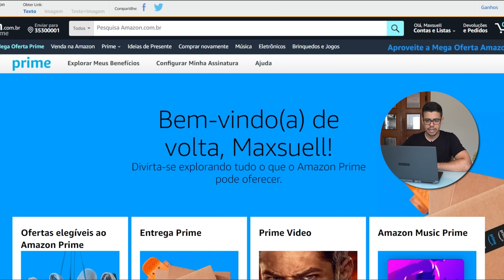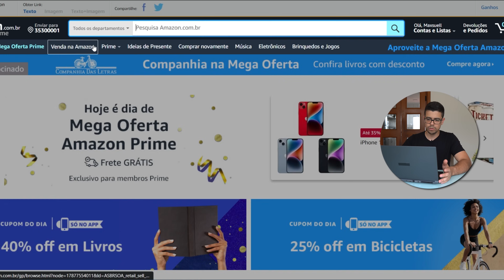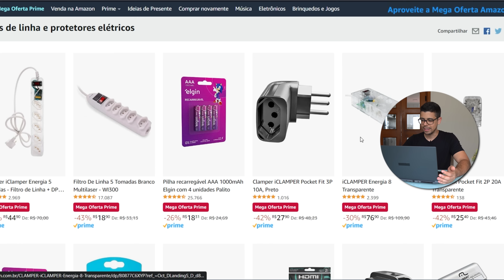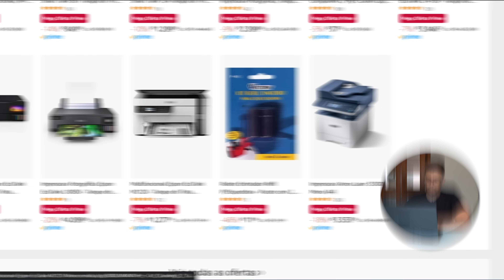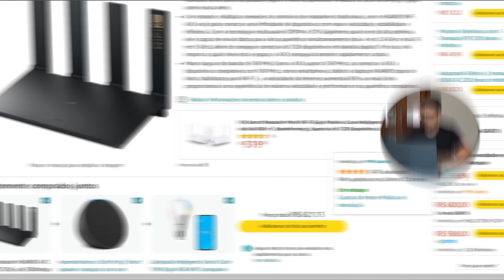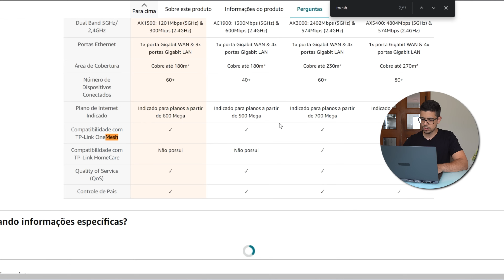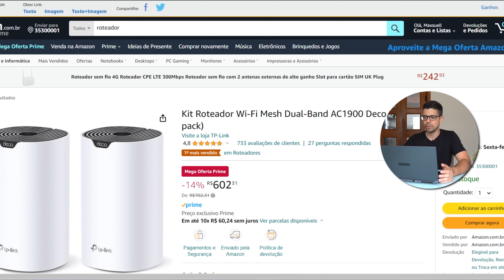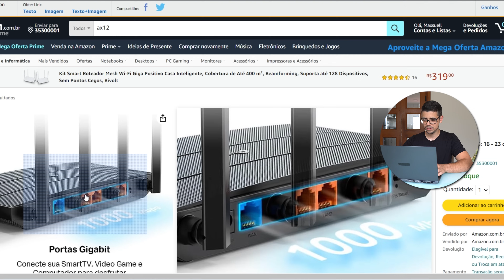COMEÇOU O MEGA OFERTA AMAZON PRIME! Roteadores, Cabos de rede, Alexa e mais!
Já começou o Mega Oferta Amazon Prime 2023, um evento de compras de 48 horas que oferece aos membros do Amazon Prime acesso exclusivo a grandes descontos em ofertas de marcas como Apple, Black+Decker, Dell, Intelbras, TP-Link, Huawei, JBL, Lenovo, Philco, Samsung e Wella.

Para aproveitar as milhares de ofertas da Mega Oferta Amazon Prime, você deve assinar o Amazon Prime. Como membro Prime, além dos descontos exclusivos, você aproveita frete GRÁTIS para todo o Brasil, sem valor mínimo de compra, em produtos elegíveis, além de ter acesso a filmes, séries, músicas e outros benefícios incluídos na assinatura.

🔥 30 dias grátis AMAZON PRIME
Página oficial

▸ DISPOSITIVOS ECHO
Echo Pop
Echo Dot 5
Echo Dot 5 relógio
Echo 4
Echo Studio
Echo Show 5 (2ª Geração)
Echo Show 8 (2ª Geração)
Echo Show 10
Echo Show 15
▸ FIRE TV STICK
Fire TV Stick Lite
Fire TV Stick
Fire TV Stick 4k
Fire TV Stick 4k Wi-Fi 6
▸ ECHO BUDS

▸ DIVERSOS
PS5 + EA SPORTS FC™ 24
Fechaduras inteligentes
Interruptor Kian
Lâmpada Ekaza
Câmera de segurança
Cabos de rede
iPhones em oferta
Samsung em oferta

▸ ROTEADORES
Intelbras RX 1500
TP-Link AX12
AX3 Pro
Huawei WS8100 (melhor preço que já vi)
Deco S7
TP-Link AX72
Twibi Force AX

CAPÍTULOS DO VÍDEO:
00:00 - Começou!
00:26 - Amazon Prime
01:50 - Mega Oferta
02:57 - Dispositivos Amazon
04:10 - Casa inteligente
07:18 - Impressoras
07:51 - Roteadores e cabos
17:56 - Conclusão

Sto Agostinho